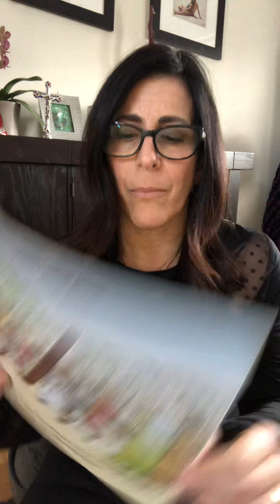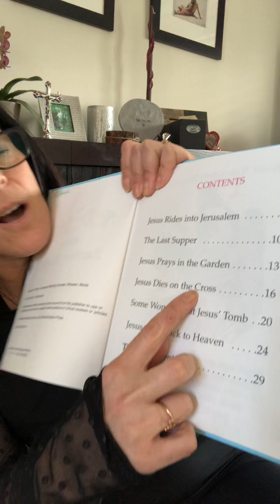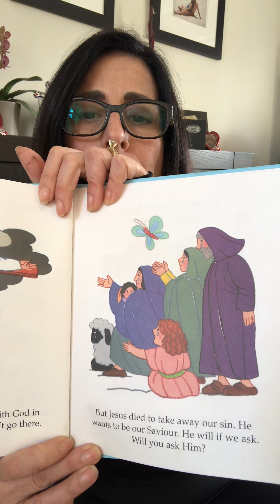Good Friday- Part 2